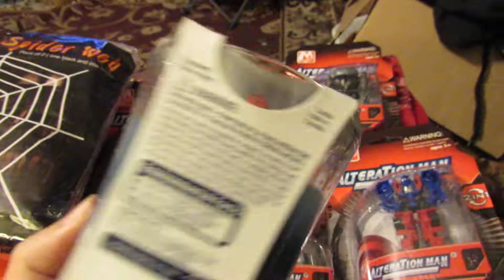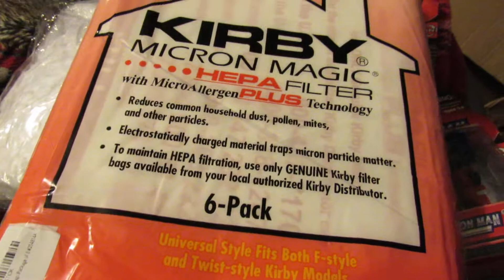Mail Call: 10/16/2019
Deals/Items I ordered:
1* Kirby Micron Magic Micro Allergen Plus HEPA Vacuum Filter Bags Package of 6

PR Sent items for Promoting:
1* HAYUL 6 PCS Transformer Toy,Car Robot Toys, Mini Action Figure, Deformation Robot for Kids Boys 3~12
1* Cinderella and the Secret Prince DVD

Amazon Seller Sent items for Promoting:
1* ATDAWN 2 Pack Halloween Spider Web Outdoor Decor, 11 Feet Giant Spider Web for Indoor Outdoor Decoration, Halloween Decoration, 1 Black and 1 White

Glade 2in1 Jar Candle Air Freshener, Moonlit Walk & Wandering Stream, 3.4 oz